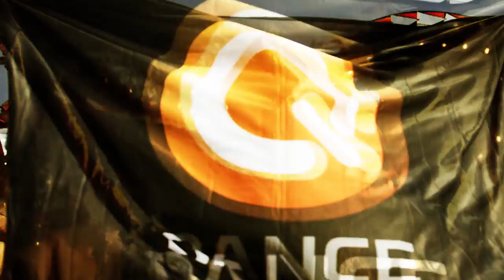Q-dance at New Horizons 2017 | Official Q-dance Trailer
♫ This video features the following track:
• Bass Modulators - Radiance

Q-dance at New Horizons 2017 features the following artists:
Atmozfears - Audiotricz - Bass Modulators - Brennan Heart - Code Black - Coone - Cyber - Deetox - Evil Activities - Frequencerz - Hard Driver - Noisecontrollers - Psyko Punkz - Rebourne - Scale - Toneshifterz - Wildstylez - Zatox - MC DL